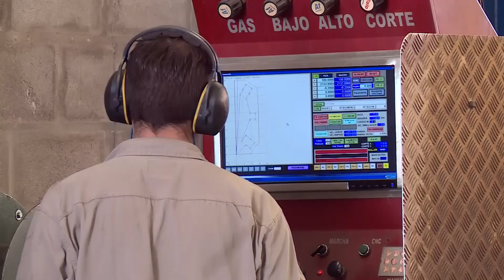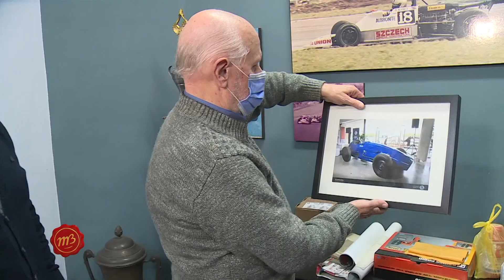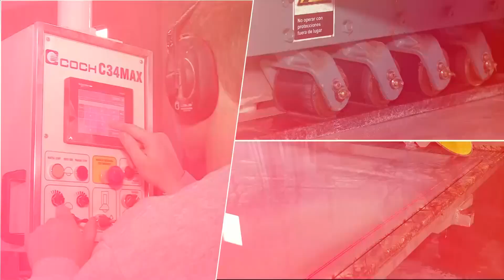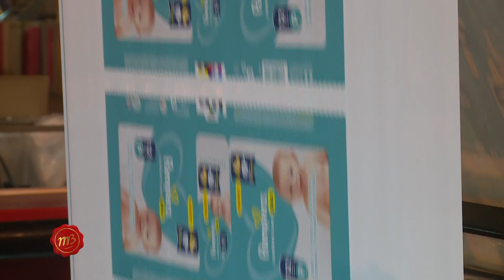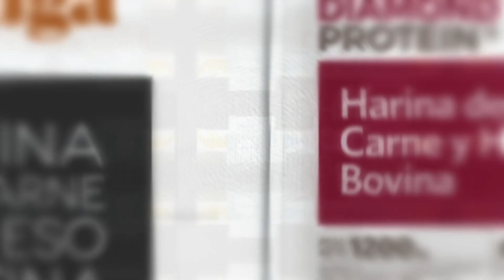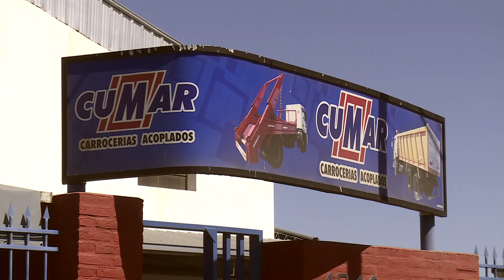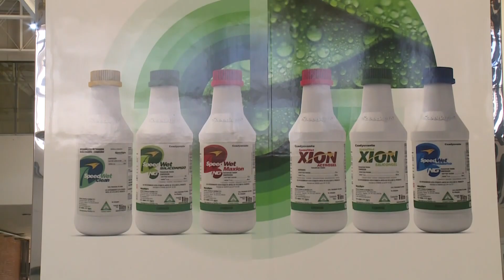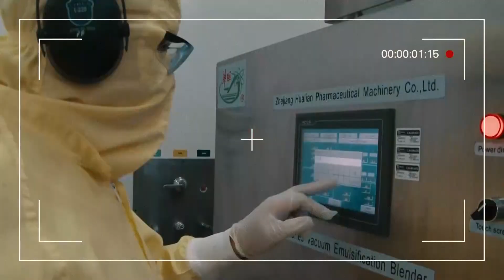Programa completo N° 1898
En esta edición recorremos el Parque Industrial de Paraná. Petropack S.A., La Unión S.A., ITASA y Cumar S.R.L son cuatro empresas de legado familiar con arraigo y una rica historia de desarrollo que han logrado posicionarse y ser referentes en sus respectivos rubros. Además, te mostramos los innovadores diseños de muebles de Don H Spazio, que brinda soluciones en materia de mobiliario para espacios reducidos. ¡No te lo pierdas!